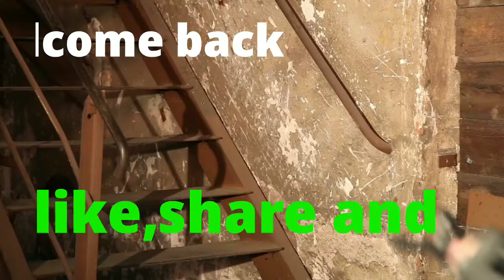special force of india/force one mumbai/force one mumbai special force/maharashtra special force